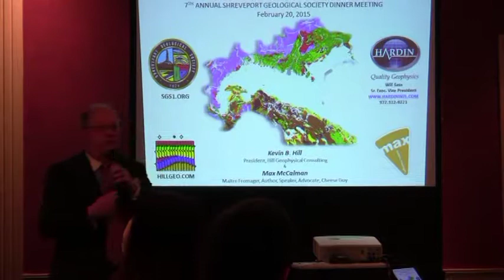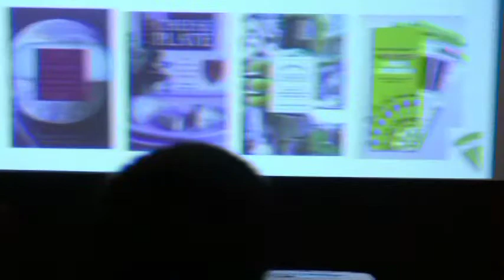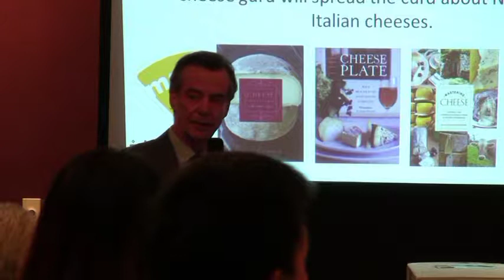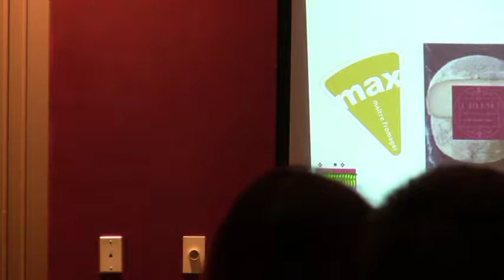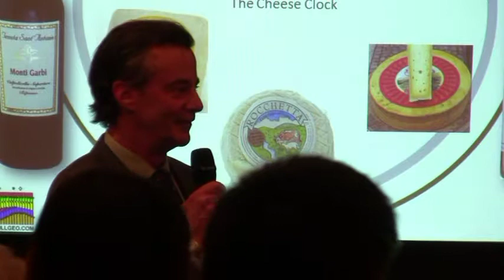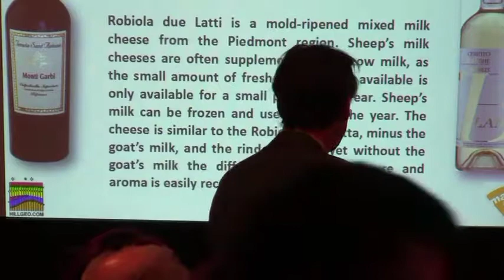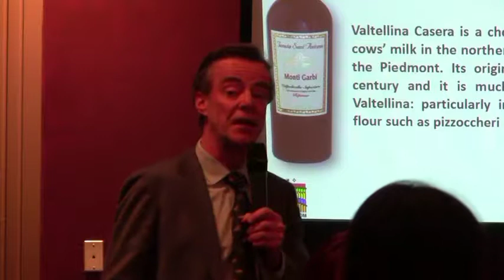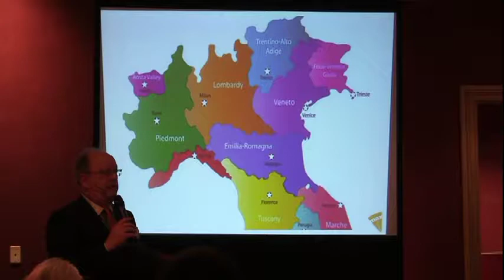Babs Hogan, Kevin Hill, Max McCalman: Part 1: Feb 20, 2015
Kevin Hill and Max McCalman present "Geology, Wine, and Cheese of Northern Italy."  Shreveport Geological Society 7th Annual Dinner Meeting  (29:36)
Created by Babs Hogan